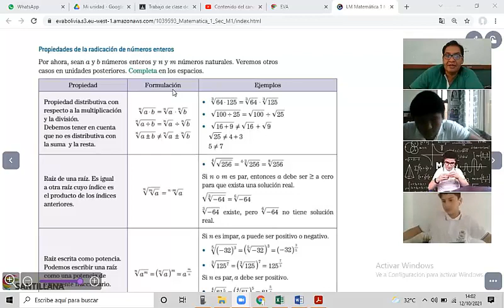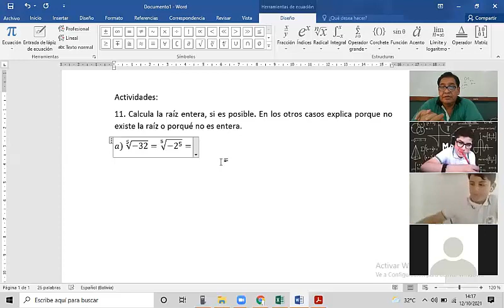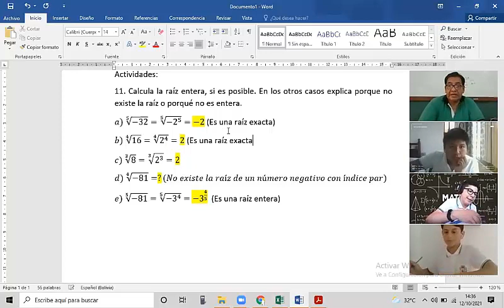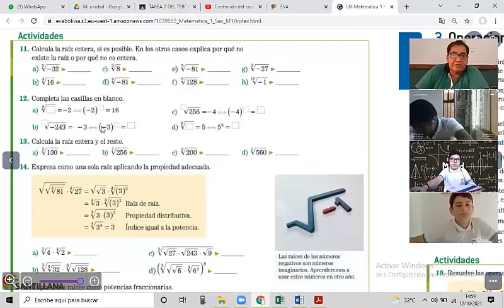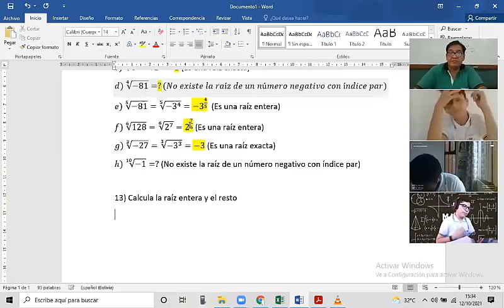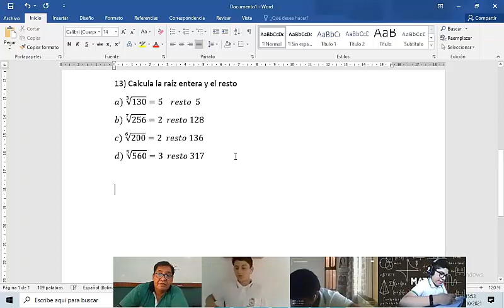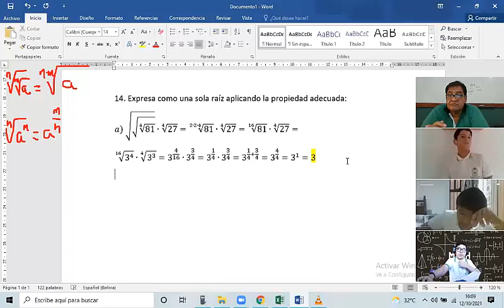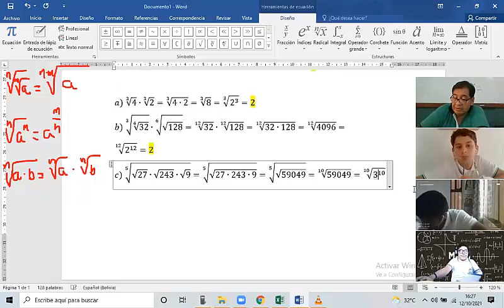CLASE DEL 1RO DE SECUNDARIA TARDE DEL MARTES 12 DE OCTUBRE DEL 2021